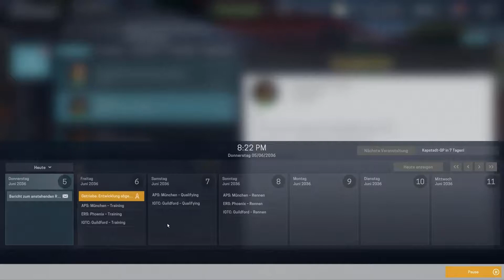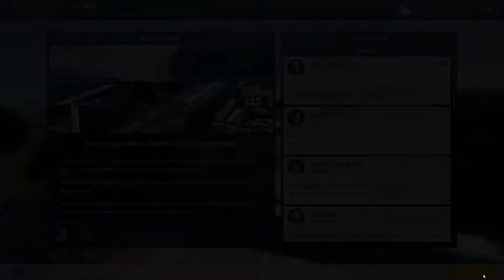Im Quali verpokert #180 -Motorsport Manager- [Deutsch]